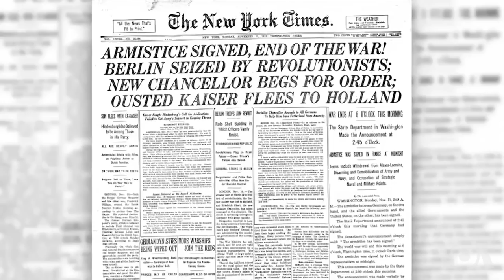鹰与盾(64): 美国“里根”号航母停靠香港/退伍军人日与阵亡将士纪念日的区别/ F-35战斗机的高科技头盔/爱沙尼亚特种部队“快速游绳系统”训练/英雄犬马里/“艾森豪威尔”号航母海上安全行动精彩镜头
本期《鹰与盾》首先为您介绍2018年11月21日美国海军航空母舰“罗纳德·里根”号在香港的停靠；随后为您介绍“退伍军人日”与“阵亡将士纪念日”的区别；F-35战斗机是非常先进的第五代隐形战机，飞行员的头盔也同样集合了很多高科技，我们来一探究竟；爱沙尼亚特种部队进行“快速游绳”训练；军犬马里因为作战勇敢被授予迪肯勋章；在节目的最后，我们欣赏一些“艾森豪威尔”号航母进行海上与战区安全行动的精彩镜头。